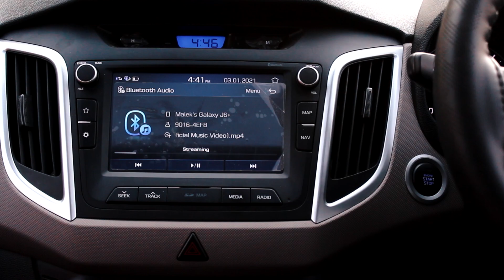HYUNDAI CRETA 2019 | CINEMATIC SHOOT | LUT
Hyundai Creta, also known as Hyundai ix25 and, in the Dominican Republic, Hyundai Cantus, is a subcompact crossover SUV produced by Beijing Hyundai, a joint venture by the South Korean manufacturer Hyundai and China's Beijing Group from 2014.